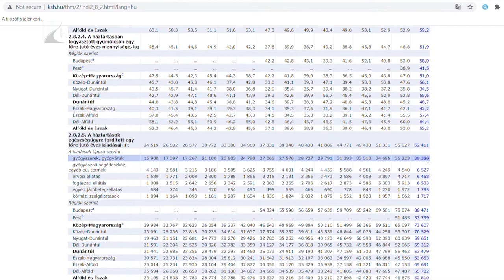Magas a gyógyszerfogyasztás - Kölcsey Tv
Míg 2018-ban egy magyar ember átlag havi 3500 forintot költött gyógyszerekre és egészségmegőrzésre, addig egy 2020-as kutatás szerint ez az összeg az elmúlt két évben több mint négyszeresére, akár 15 ezer forintra is emelkedhetett. Ezzel párhuzamosan nőtt az Észak-alföldi régióban a zöldség- és gyümölcsfogyasztás is. A legutóbbi összesítés szerint háztartásonként a kettőből együtt átlagosan több mint 57 kg-ot fogyasztunk éves szinten.